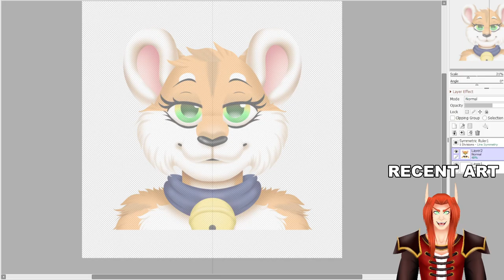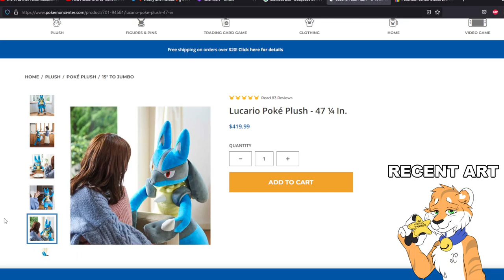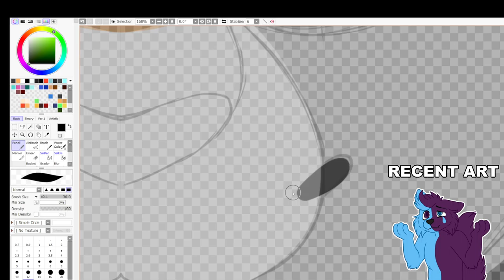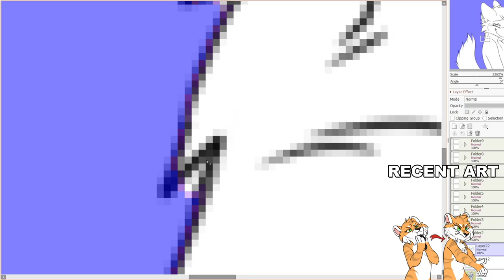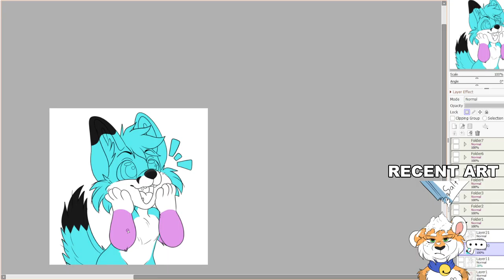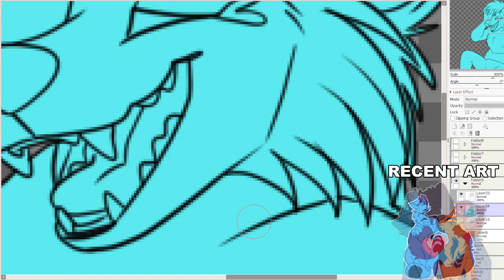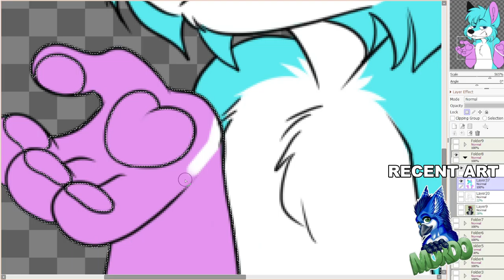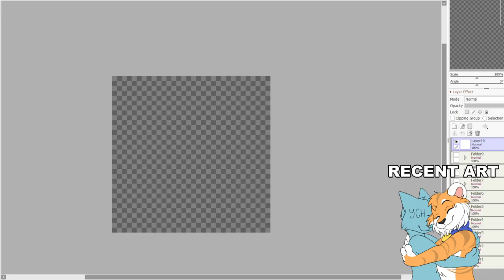New Chumi Avatar Live2D Work - ReUP